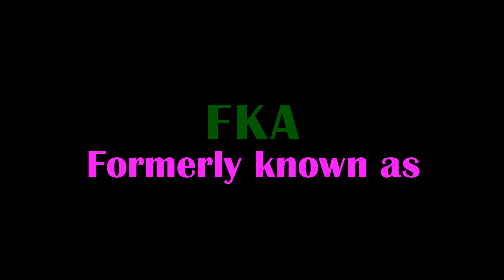FKA | Full Form of FKA | FKA Stands for | Meaning of FKA | Abbreviations FKA | How to use FKA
FKA | Full Form of FKA | FKA Stands for | Meaning of FKA | Abbreviations FKA | How to use FKA | How to Pronounce FKA | How to Pronounce FKA